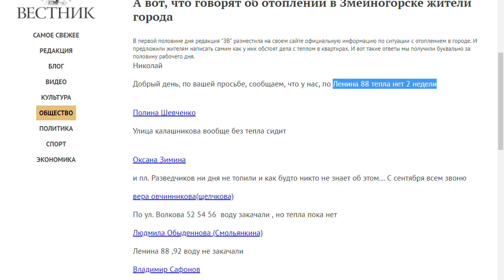Жители Змеиногорска продолжают жаловаться на отсутствие отопления в домах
без тепла остаются несколько улиц, среди них – Ленина, Калашникова и Разведчиков. Змеиногорцы подчеркивают, что официальная информация отличается от реальной ситуации в городе. Добавим: сильные морозы – до минус 27-ми - в крае ожидают уже в ночь на 10 ноября.